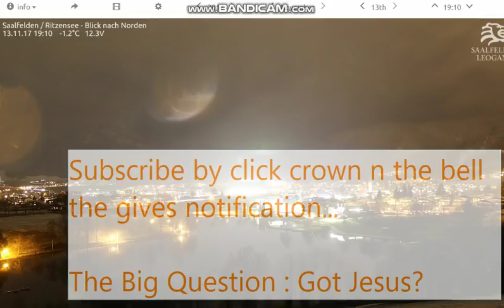OmG!!! What am I looking at? Nibiru, planets, water spots, comment.. Weirdness